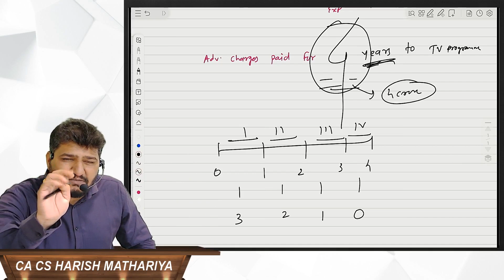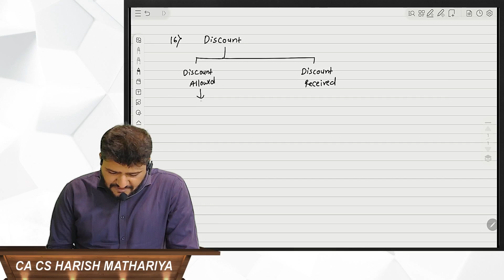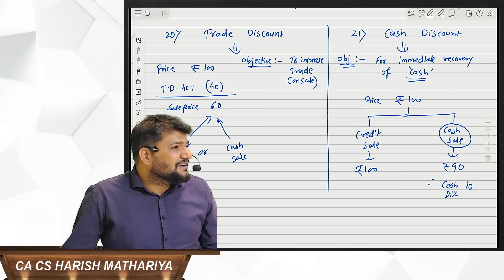Lecture 3 | Chapter 0 Basics of Accounts for CA Foundation Dec 2023 | By CA CS Harish A Mathariya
Kickstart your CA Foundation Dec 2023 preparation with CA CS Harish A Mathariya in this comprehensive lecture on Chapter 0 - Basics of Accounts. This video will provide you with a solid foundation in accounting principles, helping you understand the language of business. Learn the basics of accounts and their role in commerce. Whether you’re just starting your CA Foundation studies or looking to brush up on your basics, this lecture is a must-watch.

Remember to engage with the video by liking it and sharing it within your network. Happy learning!